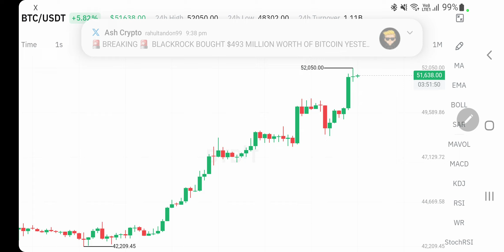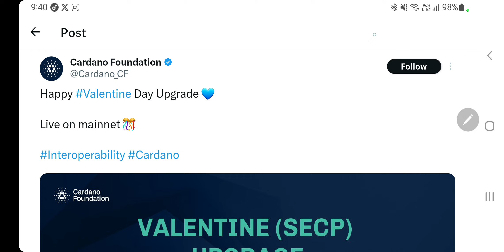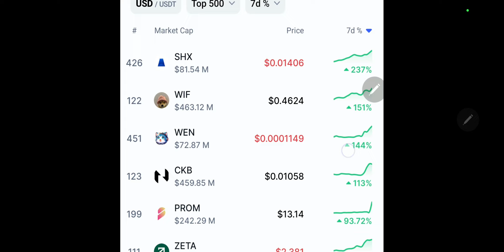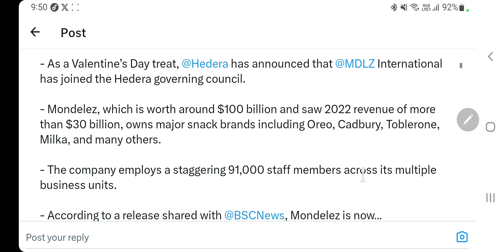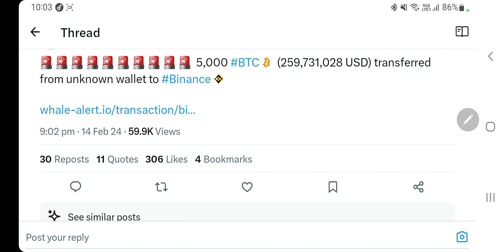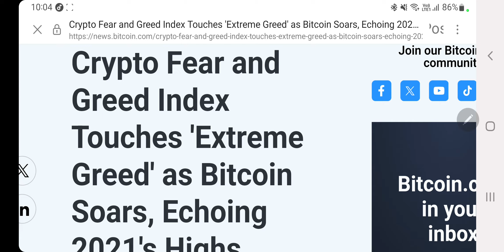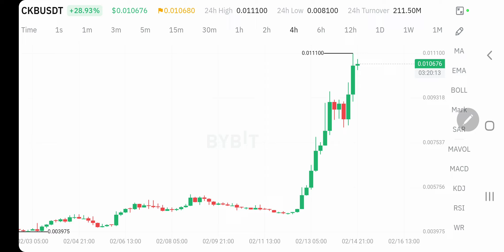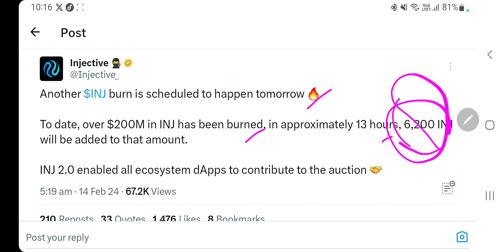Bitcoin $52000 भी Touch हो गया | Small से करोड़पति | $1 Trillion का मालिक | Ldo & Swiss Bank | Hedera